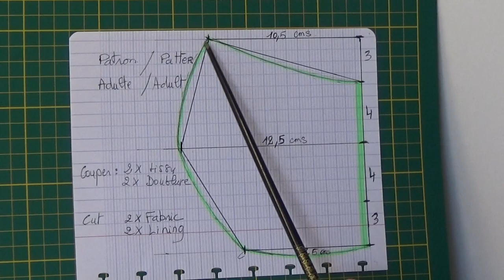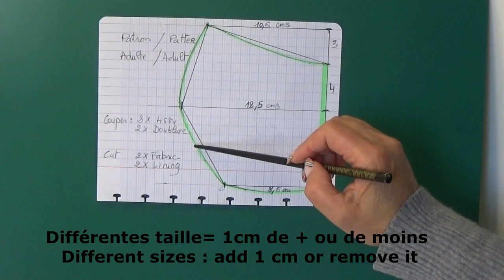DIY# 45 Masque protection enfant et adulte . Patron et couture facile rapide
Coronavirus, confinement, épidémie, autant de mots que les plus jeunes entendent depuis quelques jours sans savoir concrètement ce qu'il faut mettre dedans. Des mots étranges qui s'accompagnent sans que vous le vouliez vraiment des inquiétudes qu'ils perçoivent en vous. Nous sommes inquiets et ils sont inquiets aussi.
Les enfants sont l'avenir et sans eux nous sommes rien du moins pas grand chose. Nous leurs devons protection amour et sérénité.
Alors en attendant que les chercheurs trouvent le remède miracle ,de notre côté nous ferons le maximum.
Pour ma part je partage avec vous ce patron afin de vous permettre de réaliser des masques de protection  .
L 'espoir je l'ai et ce matin encore plus que celui d' hier .
Coronavirus, containment, epidemic, as many words as young people have been hearing for the past few days without knowing what to put into it. Strange words that come with a concern they perceive in you that you don’t really want. We are concerned and they are concerned.
Children are the future and without them we are nothing at least little. We owe them protection love and serenity.
So until the researchers find the miracle cure, we’ll do our best.
For my part I share with you this pattern to allow you to make protective masks .
The hope I have and this morning even more than yesterday .